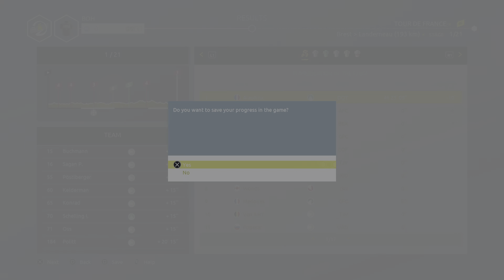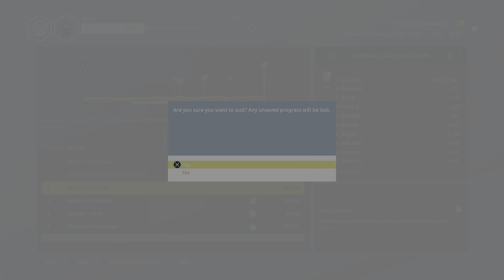Tour de France 2021 is a Ps5 Game? | First Impressions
Tour de France 2021, on Ps5 with FrostyFire10, First impressions with Gameplay.